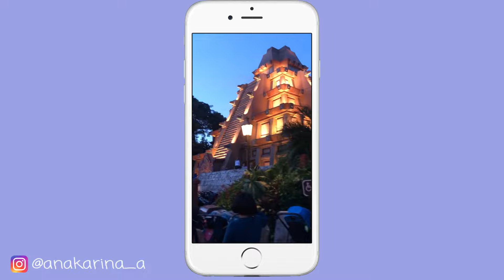DANDO UMA VOLTA AO MUNDO NO EPCOT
Hoje é dia de EPCOT na Disney World